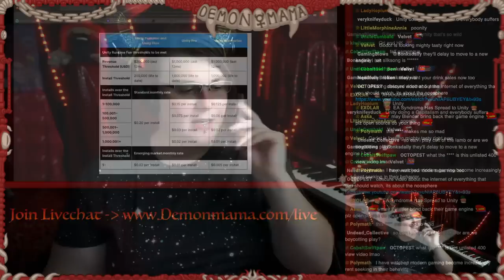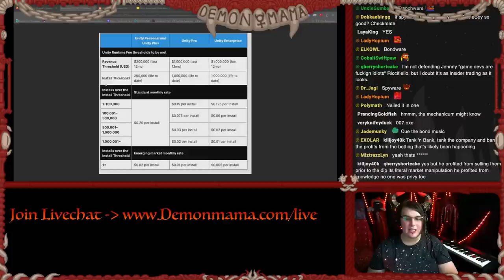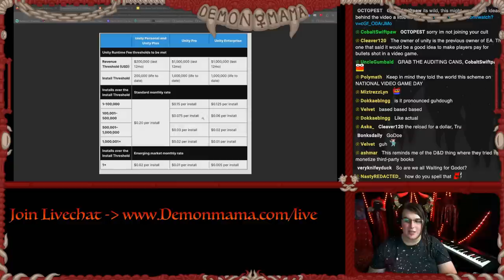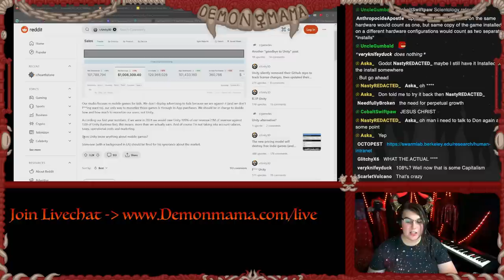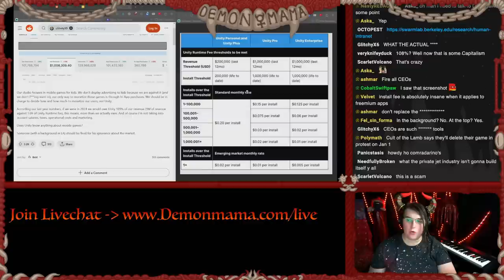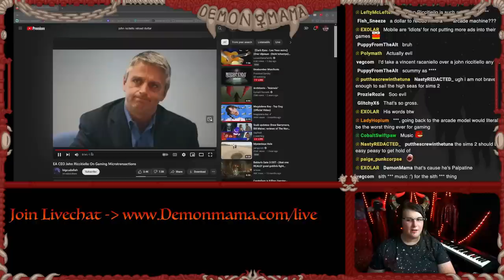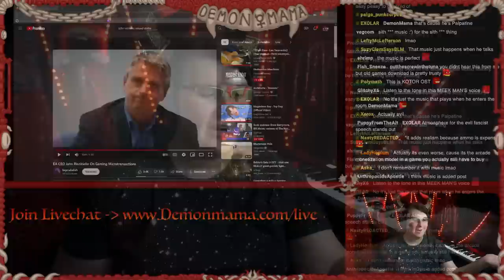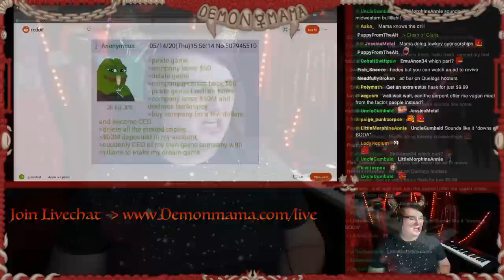Boundless Greed at Unity is KILLING Games and Art